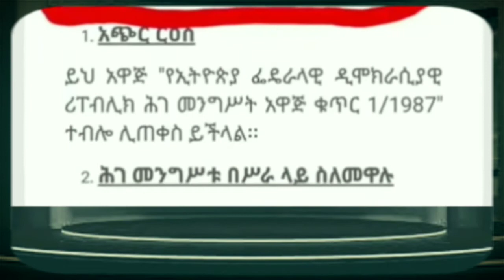Sanyii duguga waggaa 150 oromoo irrati rawatame fi rawata jiru.